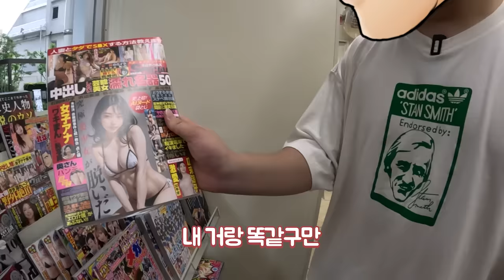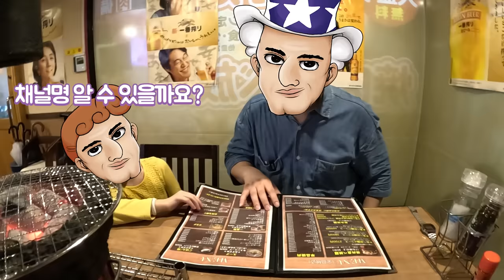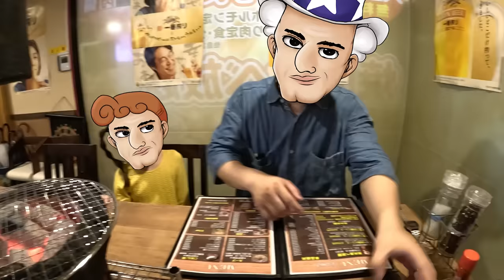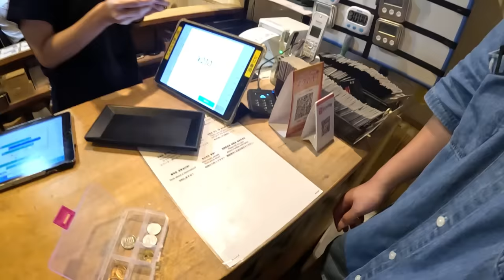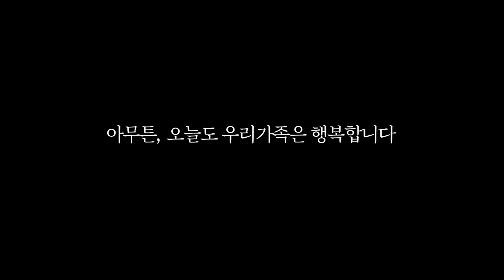여보 그게 아니라